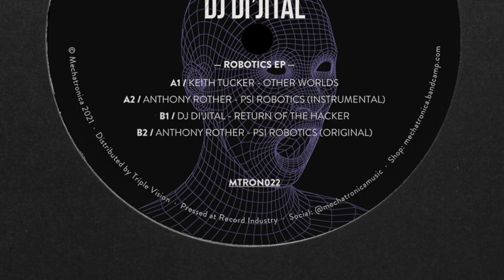DJ Di'jital - Return Of The Hacker [Mechatronica]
Artist : DJ Di'jital
Track : Return Of The Hacker
Release : Anthony Rother/Keith Tucker/DJ Di'jital - Robotics EP   12'' Vinyl Record [MTRON022]
Date : May  21
Label : Mechatronica

Robotics EP
Anthony Rother links up with Detroit heavyweights Keith Tucker and DJ Di'jital for a deep exploration of psionic robot engineering and extrasensory electro styles.
Truly extending the work of Kraftwerk and others, Anthony, Keith and Lamont came to define electro in the late 90s and tirelessly continue to develop their sound to this day, culminating in the Robotics EP - a cold scan of the minds of future machines and their hypnotic influence.
A1 Keith Tucker - Other Worlds
A2 Anthony Rother - Psi Robotics (Instrumental)
B1 DJ Di'jital - Return Of The Hacker
B2 Anthony Rother - Psi Robotics (Original)

DJ Di'jital
Lamont Norwood.The open-minded attitude of understanding the World of Jazz, Soul, Funk, Disco and even Hip Hop makes much easier to figure out what may have caused the emergency of the Detroit Techno and Electro scene. This is the case of Lamont Norwood, also known as DJ Di'jital, who grew up with all these groove influences. Of course, it was the sounds of Kraftwerk in a first moment, and after that the Street Dance culture that guided him – mainly with the Electro-Funk classics of the beginning of the eighties. Fascinated, Norwood was caught by a whole movement that started with the Funk culture, but which roots lies miles ahead. Largely influenced by the street sounds of Afrika Bambaata, Newcleus and Cybotron that swirled into his mind during the eighties, Lamont decided to stretch to the boundaries and started a deep journey of musical researches. His DJ story begun even before the acquaintance of the turntables at the beginning of the nineties: he started with double tape decks at a parent’s house with very limited options. But the natural mixing skills and the density of his musical background took him far beyond his dreams: about more than ten years ago, he became a professional DJ, even if his professional highlight was yet to come. Before the so called professional ascension, he played tons of House parties as a Cabaret DJ. To be really integrated on the scene, it was just a question of time. He quickly shifted behind the decks and became part of the most important professionals behind the electro scene from the nineties. His melting pot of electro funk, techno, booty and ghetto tech elements with scratching skills created a very unique ambiance which DJ Di'jital drove the crowds wherever he wanted to.
In 1996, Lamont Norwood integrated the brilliant Aux 88 as their DJ and had the pleasure to experience live shows with them for years. At the same year of 1996, he released his first track, “Radar2Bass” which, according to his statements, was meant to be a “Sinister Techno Bass”. It appeared on the “Xperience De Bass II” EP by Direct Beat, the same label through where he released his first single: “Prototype”, a kind of definition for his sound, a free sound that was made to be included on the open-minded DJ’s repertories, which were really free to do whatever they wanted. He also released several other productions, remixes and a couple of CDs through Direct Beat records, one of the most important labels of the electro scene.
Essentially versatile in the music scene, DJ Di'jital built a real solid foundation as a world class DJ all these years. His repertories, which are an amazing combination of electro classics with the more contemporaries, should not be missed. He is presently recording for Underground Resistance.

Mechatronica
Berlin, Germany. Mechatronica is a collective, promoter and record label driven by passion for the connection between humans, mechanics and electronics. We release music, play music and organize parties at Griessmuehle and Sameheads in Berlin.

Please support music and buy the record here.  Artists have needs too.They are not Superheroes